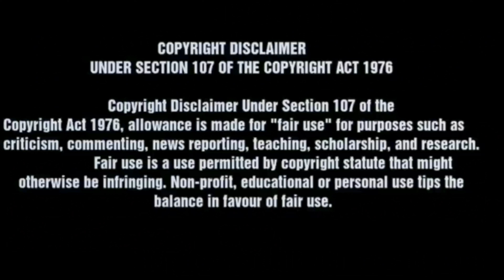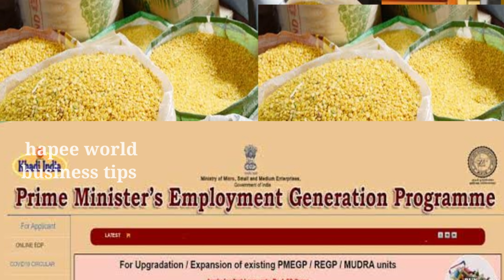Toor Dal Business * తిరుగు లేని, ఎదురు లేని బిజినెస్ ఐడియా